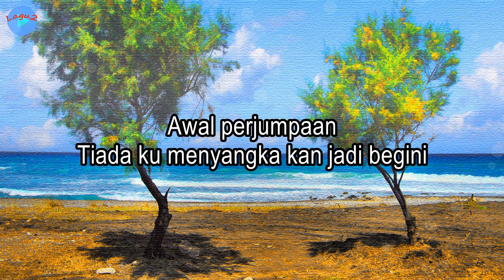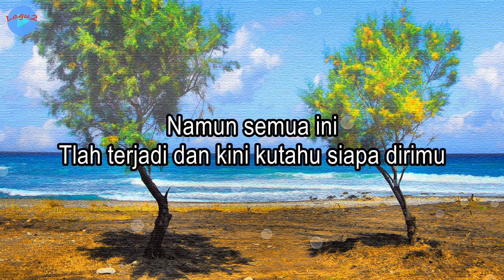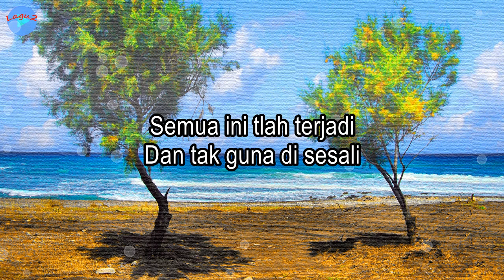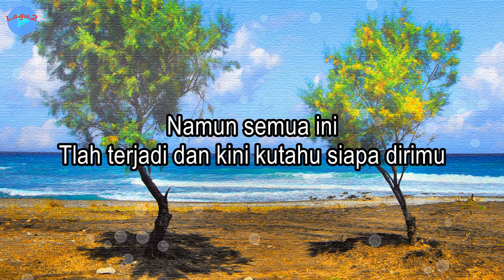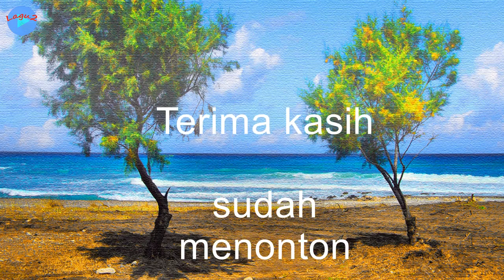Satu Kenyataan - Nur Afni Octavia (lirik Lagu) | Lagu Indonesia ~ tlah ku coba melupakan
Judul: Satu Kenyataan
Voc.: Nur Afni Octavia

Nur Afni Octavia - Satu Kenyataan · Nur Afni Octavia · Eric Van Houten · Eric Van Houten · Waijanto Gemilang · Purnama Suara Persada
Dirilis: 09/01/2022

Lirik:
Awal perjumpaan
Tiada ku menyangka kan jadi begini
Ku tau dirimu slama ini hanya untukku

Namun di balik itu
Ternyata kau masih ada yang memiliki
Salahkah diriku bila mencintaimu

Tlah ku coba melupakan
Kau yang ada di hatiku
Tak kuasa diri ini melepas kau pergi

Semua ini tlah terjadi
Dan tak guna di sesali
Walau apa yang terjadi harus kuterima

Kini kusadari apa yang terjadi
Di antara kita
Yang selama ini tak pernah
Kau katakan untukku

Namun semua ini
Tlah terjadi dan kini kutahu siapa dirimu